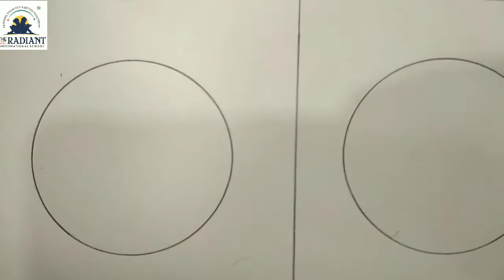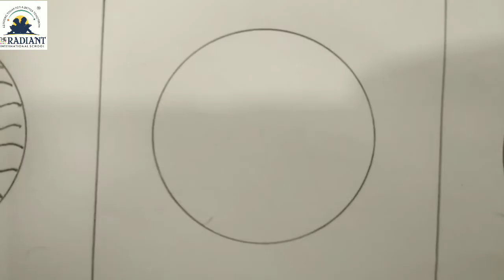ધોરણ ૧ , ચિત્રકામ,કેલિગ્રફી